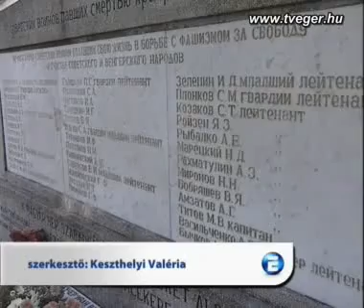Munkáspárt 2006 - Szovjet katonák sírjainak gondozása Egerben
A szovjet katonák sírját tette rendbe és virágosította a Magyarországi Munkáspárt 2006 és a Zöld Baloldal. Az akcióhoz több baloldali szervezet is csatlakozott.

Pénteken már elrendezték a sír környékét, kiszedték a régi virágokat, szombatra már csak az új virágok elültetése maradt. A II. világháborúban elesett szovjet katonák sírját a közelgő halottak napjára tették rendbe.

A takarításban több baloldali szervezet részt vett. A sírnál megemlékezésül mécsest gyújtottak.